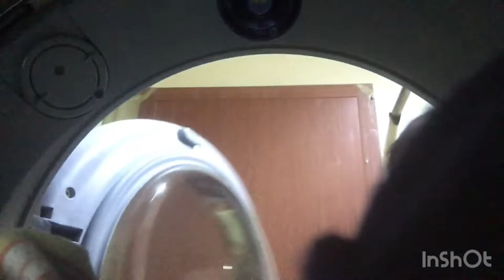3 cara nak buat apa kat rumah??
Please comment for next video 😷😷